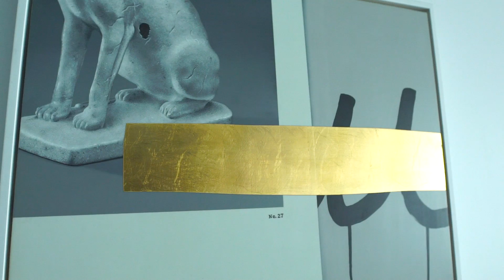Ayzenberg sp[a]ce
Ayzenberg sp[a]ce is proud to announce its inaugural exhibition, For the Good Times, with participating artists Tim Biskup, Rob Clayton, Ramsey Dau, Frieda Gossett, Aaron Smith, and Esther Pearl Watson.

The title of this first exhibition at sp[a]ce speaks of the humor and positive notions that many of the artists express with the works. But the phrase can also suggest that perhaps the good times are behind us and could infer a somewhat uncertain future. Like with many of the pieces featured, there is a duality that exists; at once positive, playful and cheerful and yet melancholy and wistful.